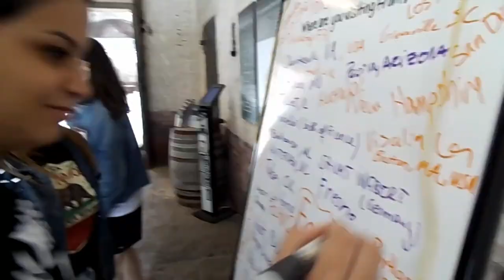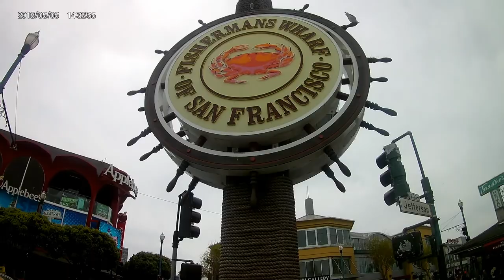VLOG#1 - San Francisco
Wielki powrót na kanał!
Serię VLOGów z wycieczki objazdowej CALI - NEVADA - ARIZONA.
Pierwszy przystanek: San Francisco

Występują:
Marta & Magda & Maria

SOCIAL MEDIA!

lub inne social media (szczególnie FB i IG)